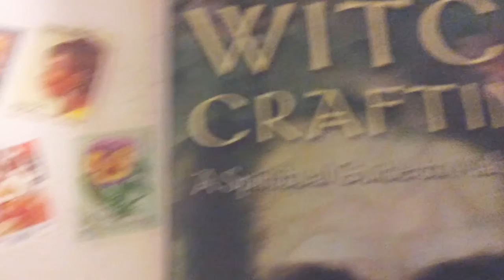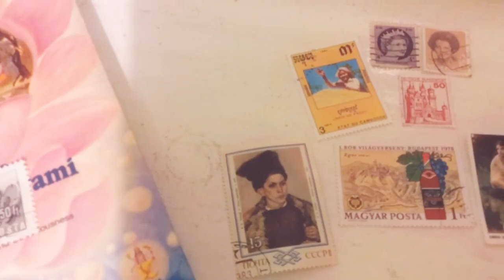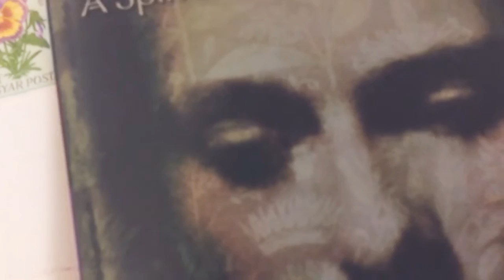Women of the world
Tribute Ivor cutler tune